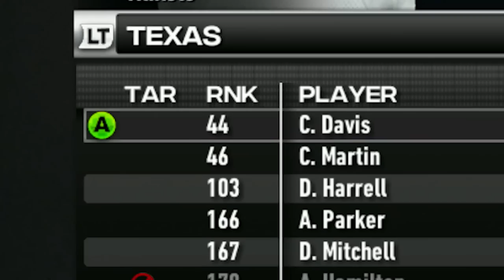Can I Make SMU A Powerhouse Again, WITHOUT Breaking The Rules?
Your First Deposit is DOUBLED up to $100 with code: USRG

Inspired By Channels Like NotTheExpert, PerramCrowe, Bordeaux and TnJ